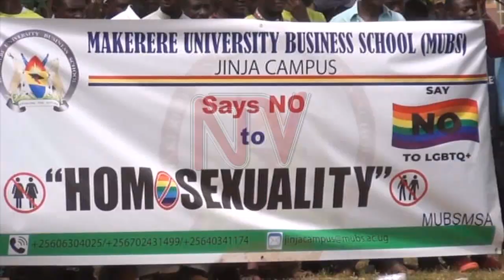Muslim leaders decry promotion of homosexuality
Mufti of Uganda Sheikh Shaban Ramadhan Mubajje has asked Parliament for a law that prescribes the death penalty for homosexuality. This is as many Muslims around the country responded to a call by Uganda Moslem Supreme Council to demonstrate against the practice in today's Juma Prayers.